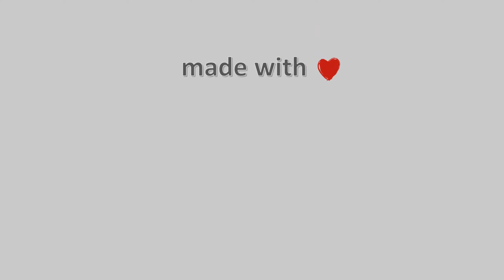16-Ιουνίου-2022, Κάμερα Μετσόβου Timelapse, Timelapses.gr